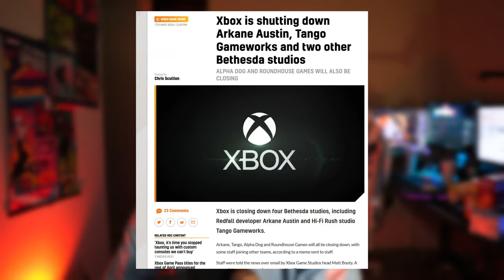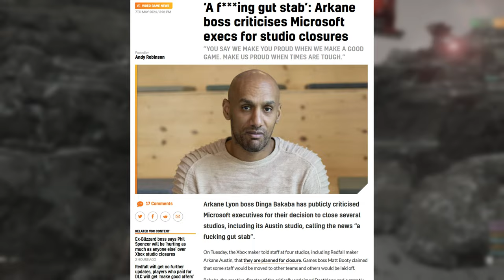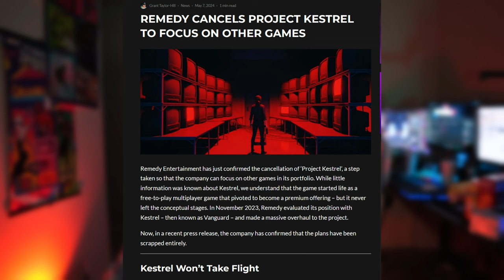Unbelievable Xbox Studio Closures, Nintendo Switch 2 News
LoGicMoTion discusses Xbox's closure of Arkane Austin and Tango GameWorks, Remedy's cancellation of Project Kestrel to focus on single-player games, and Nintendo's plans for a next-gen console that builds on the Switch.

Timeline:
00:00 Intro
00:38 Xbox Closes down studios
04:34 Arkane Boss Speaks out
05:53 Remedy Cans Project Kestrel
07:00 Nintendo Switch 2 is confirmed
09:13 You da best